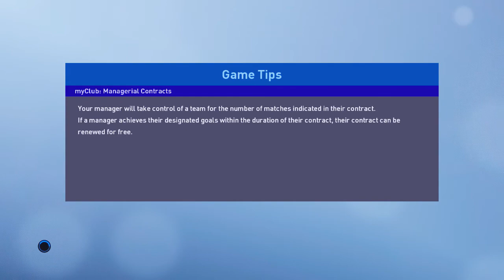PES 2019 Indonesia Master League | Penyelamatan Crusial I Made Eka Penjaga Gawang Indonesia #8